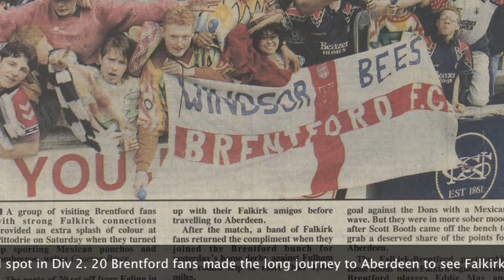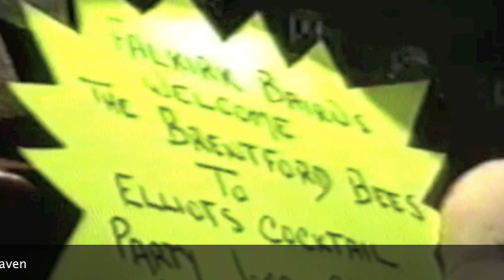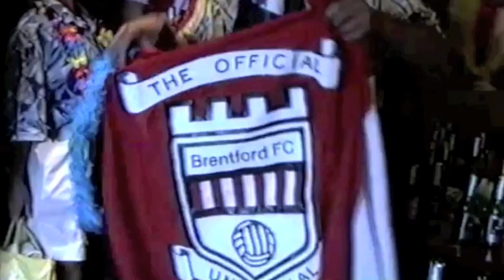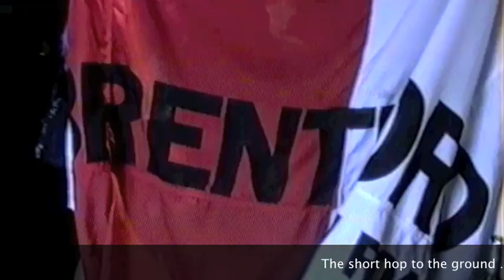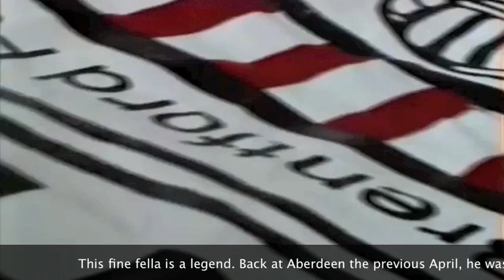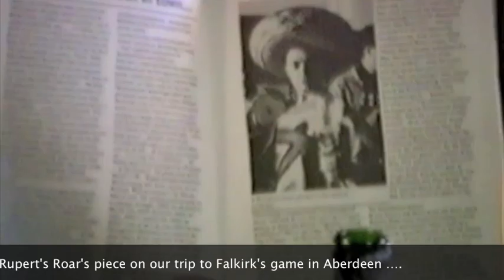Brentford fans in Falkirk - The Bees and The Bairns (rare 90s footage from the football terraces)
Its 1992 way way way before camera-phones were the rage. Brentford fans are returning to Falkirk for their third trip across the border. Ever since they travelled to Airdrie to see Brentford hero Richard Cadette playing for Falkirk, it became a permanent fixture ... with Brentford fans travelling up to Falkirk at least 9 or 10 times.

(*** Spot the deliberate mistake ... its 1992 and NOT 2002 as the text in the video says ***)

This time was the first visit since Brentford's promotion to the olde first division (the championship now). The local pub welcomed the Brentford fans with specially made Brentford cocktails, Falkirk fans turned up for their match against Aberdeen in Brentford shirts ... and sang Brentford songs. All very bizarre indeed.

Richard Cadette was not actually playing in this game as her was injured. But ex Bee Eddie May was and to his horror (he didnt have a great time down at Brentford), had to meet the fans of the team that he couldnt wait to leave.

All in all a good weekend was had once again the Falkirk-Brentford love in went on for a few more years before each set of fans went on their own way.

20 years later, the bond has been reunited with ex Falkirk striker Farid Al Alagui being signed by Brentford. In addition the Houstie Hardcore Elliots and the Official Unoffical Beesotted Brentford crew have a reunion planned in 2013 for what will no doubt be more madness .

follow beesotted on twitter @beesotted